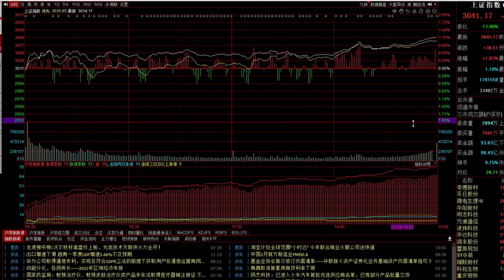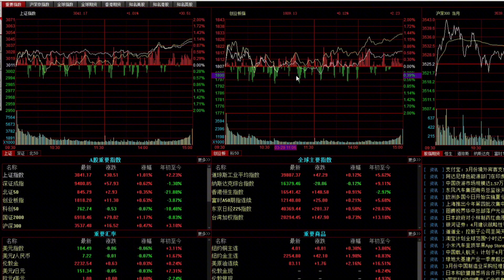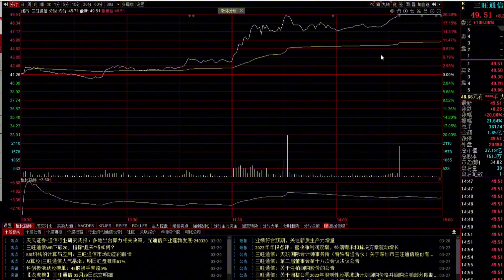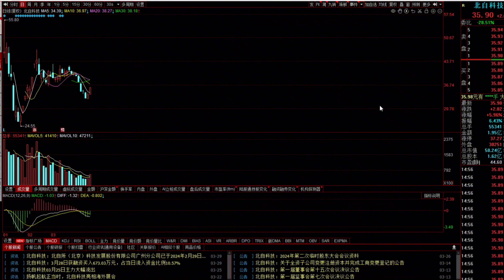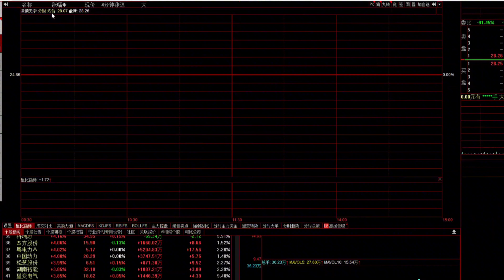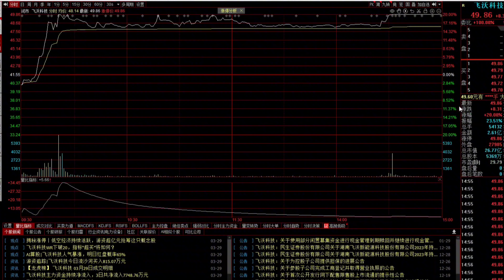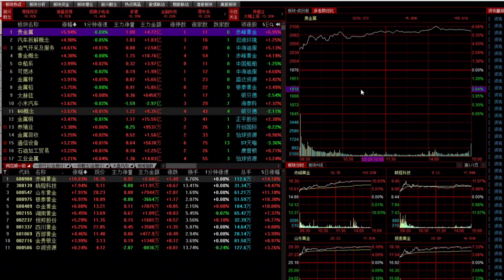4月主线在哪里？股民不要猜了，还得看“它们”